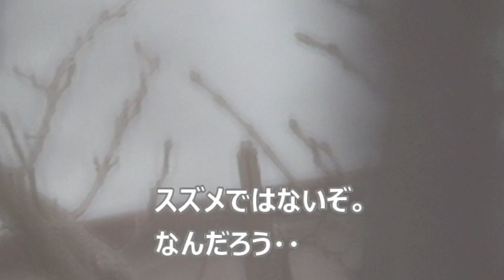ぐずぐずしてやがる【侵入した野良仔猫】～家猫修行中～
反抗期か？

BGM素材⇒DOVA-SYNDROME    考え中 by SEASIDE STUDIO